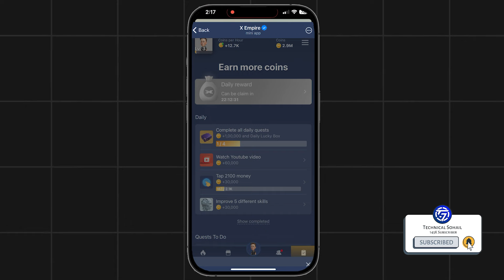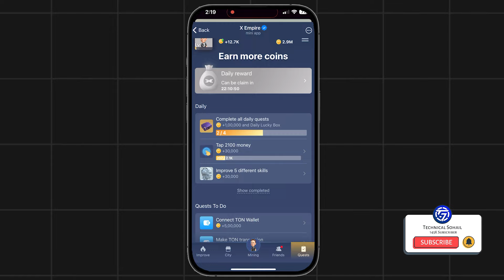X Empire Episode 53 Code | X Empire YouTube Code Today | The Top 4 Jobs Of The Future